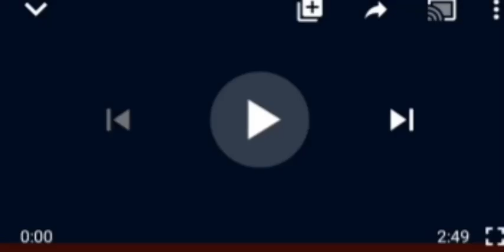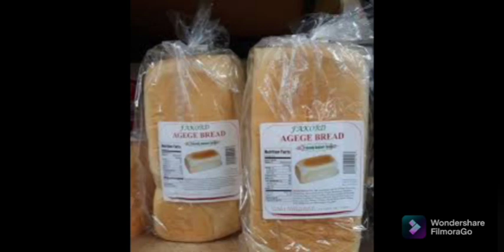Sterling Bank CEO In Tr0uble,As Christian association Calls 4His Rem0val,Over 'Ugōdly'Easter Advert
Sterily Bank#CAN